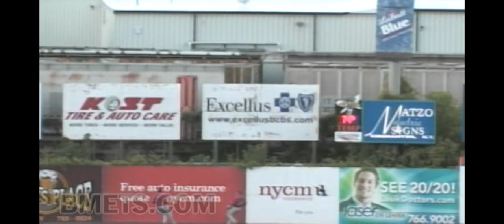Binghamton Mets - August 14, 2011 Highlights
The Binghamton Mets launched three home runs to defeat the Richmond Flying Squirrels 7-3 and take the three-game series at NYSEG Stadium.

The Flying Squirrels drew first blood in the opening inning. B-Mets starter Collin McHugh plunked lead-off hitter Francisco Peguero with his third pitch to start the game. Peguero moved to second on Dusty Ryan's passed ball, advanced to third on Charlie Culberson's single and scored when Wendell Fairley bounced into a double play.

Binghamton was held at bay by Richmond starter Chuck Lofgren for two innings before taking the lead for good in the third. Raul Reyes led off with a single and Reese Havens walked with two outs to put two men aboard. Juan Lagares drove a payoff pitch from Lofgren over the left field fence to give Binghamton a 3-1 lead. It was his second home run as a B-Met.

The Flying Squirrels scratched out a run off McHugh in the fifth to cut the B-Mets lead to one. It was as close as Richmond would get.

Raul Reyes started the bottom of the fifth with a single to left. Allan Dykstra pinch-hit for McHugh and crushed his 15th home run off the top of the score board in right-field to kick the lead to three.

The B-Mets offense was not done in the inning. Lagares roped a two-out single to right and Brahiam Maldonado stroked his 22nd homer deep over the left field fence to make it 7-2.

Tobi Stoner took over for McHugh and allowed a pair of singles to start the sixth. Skyler Stromsmoe lifted a sacrifice fly to right to score Juan Perez. It would prove to be Richmond's final run of the night.